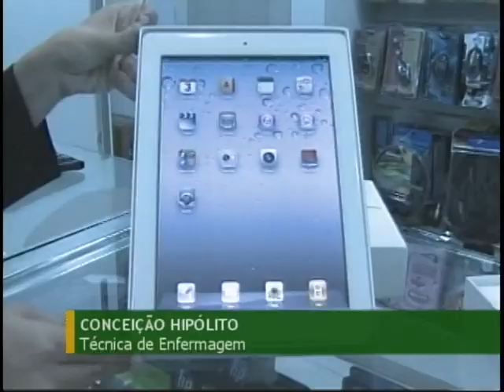MEC vai investir R$ 150 milhões na compra de 600 mil tablets para uso dos professores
NBR Notícias - 03.02.12: Serão investidos R$ 150 milhões este ano na compra de 600 mil tablets para uso dos professores de ensino médio das escolas públicas de todo o país. É o projeto Educação Digital, do Ministério da Educação.